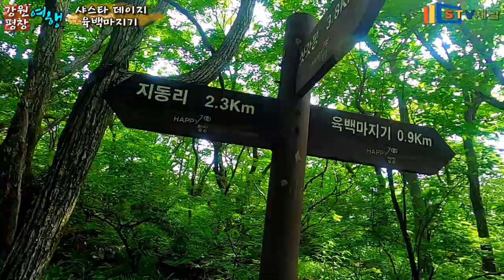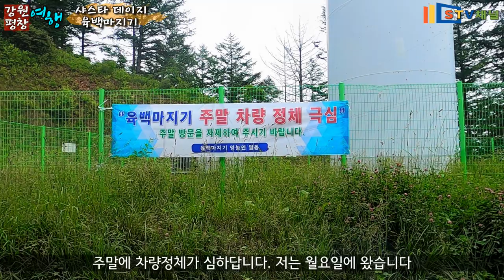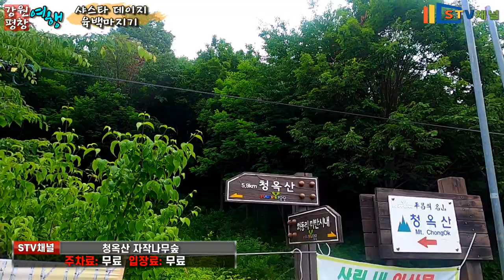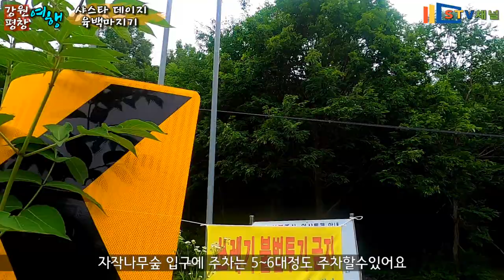[강원도 여행] 평창 육백마지기 /샤스타데이지 만발 인생샷 스팟/청옥산 등산/청옥산 자작나무숲/평창 청옥산/ 평창 가볼만한곳/국내여행/trip in Korea/韓国旅行[STV채널]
천상의 정원 평창 청옥산 육백마지기
샤스타데이지 만발, 청옥산등산, 육백마지기 자작나무숲,
주차료 입장료 무료
차박,야영,취사금지